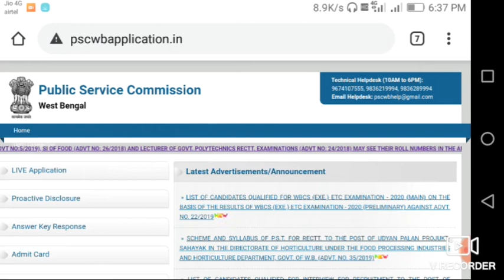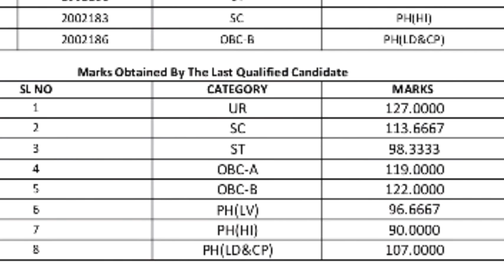WBCS result 2020, wbcs cut off marks 2020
WBCS 2020  result out, psc results out, wbcs cut off,
Wbcs